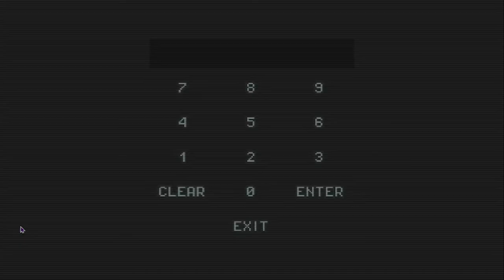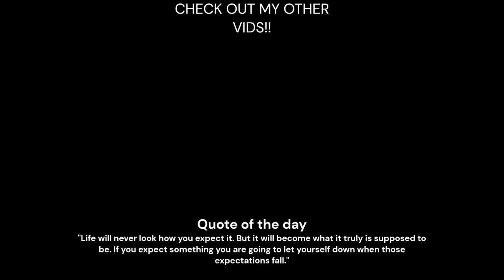THEY GAVE ME A G*N IN THIS HORROR GAME!! | Disruptive PHGED Day 6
Playing horror games everday
Day 6 disruptive watch me scream but nono this time I have a gun???
ENJOYYYYY!!